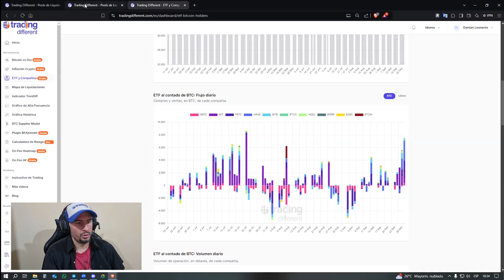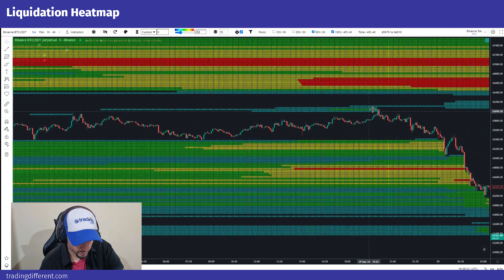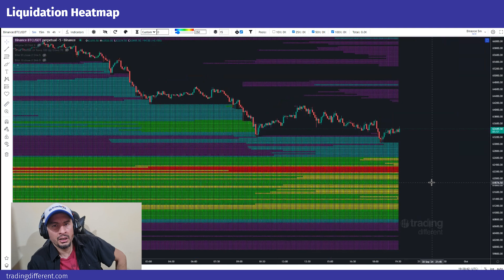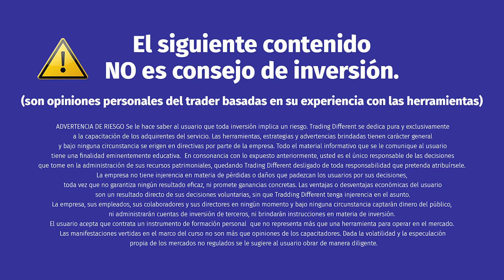Aprovechando la liquidez en short BITCOIN | DAMIÁN CORIA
Visita nuestra web y conoce nuestras herramientas para INVERSORES y TRADERS.

Si eres trader o lideras una comunidad de trading, no lo dudes, nuestro Discord es el lugar ideal para adquirir información detallada y llevar tus estrategias al siguiente nivel.

Con nuestras herramientas avanzadas:

🔶 Liquidation Heatmap - 🔶 BTC Supplier Model - 🔶 TrenDiff - 🔶 Gráfica de Alta Frecuencia, podrás aprender a optimizar tus entradas, establecer objetivos de Take Profit más efectivos y proteger tu capital de forma inteligente.

Olvídate de la incertidumbre y empieza a entender cómo se mueven los grandes operadores, con indicadores desarrollados por y para traders que buscan estar un paso adelante.